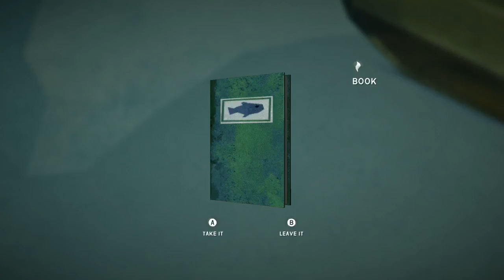The Long Dark Wintermute Gameplay PC HD